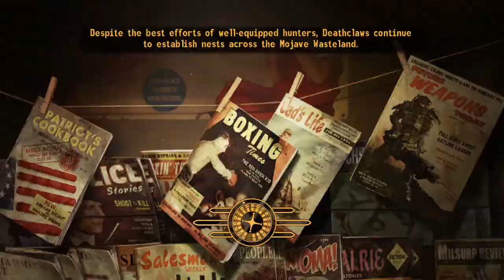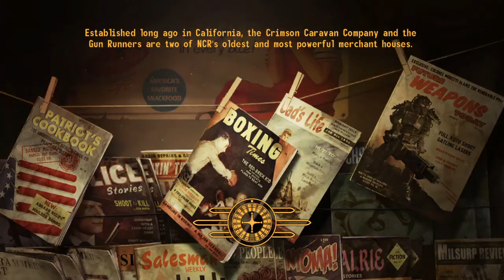Fallout New Vegas Part 20: Tying Up the Loose ends with the Brotherhood